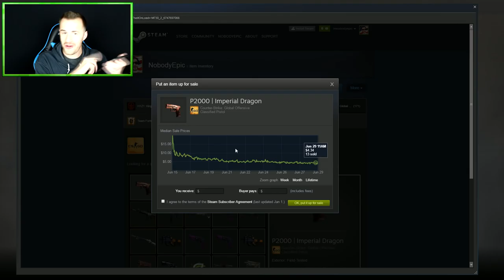THE HUNT FOR MY DREAM KNIFE! | CS:GO Gamma Case Opening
Audio Credit